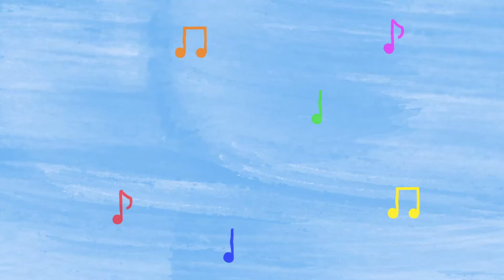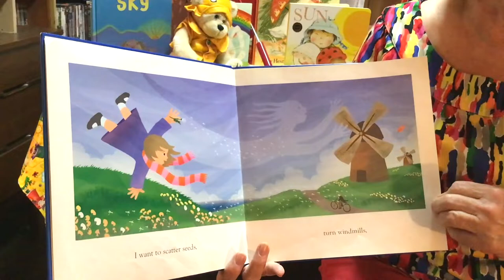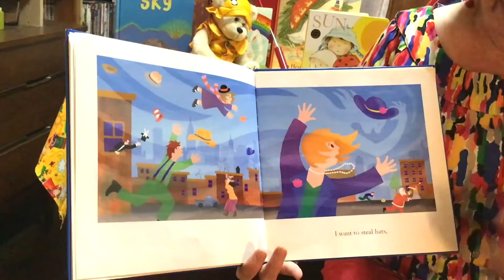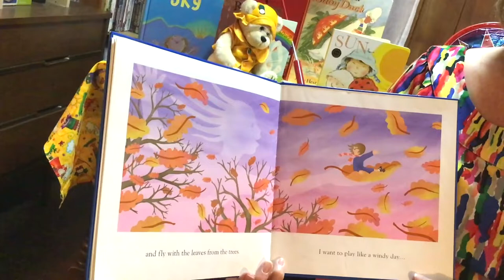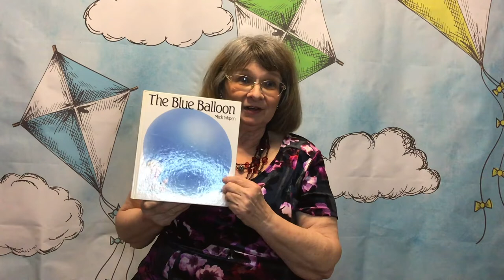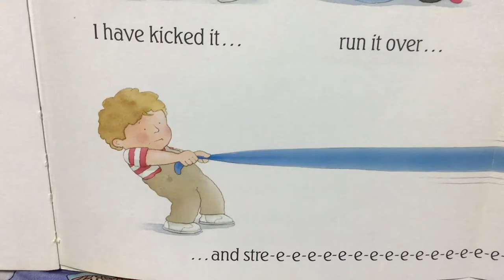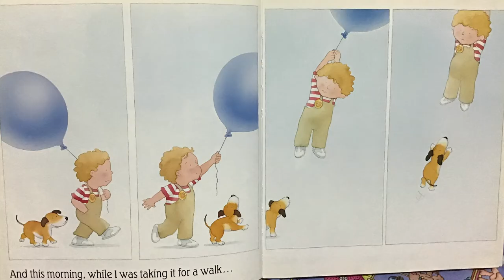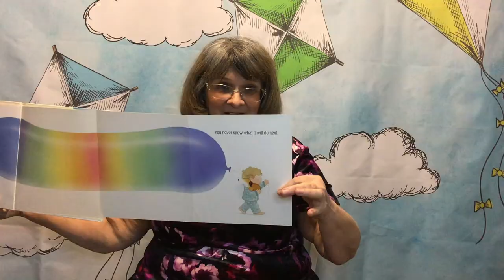Wind Songs presented by Dara Linthwaite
Pinwheels are turning, kites are flying, and the clothes on the clothesline are bopping to the breeze. Sing along with Miss Dara as we set the wind to music! Featured stories include Like a Windy Day by Frank Asch and The Blue Balloon by Mick Inkpen.